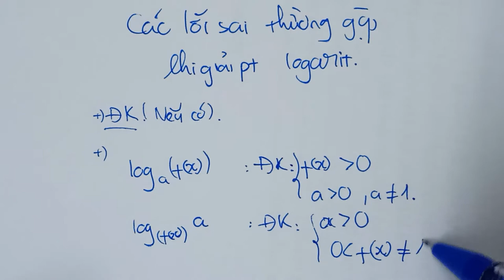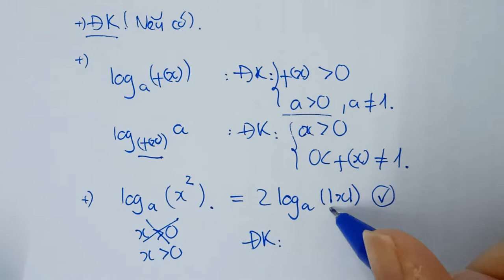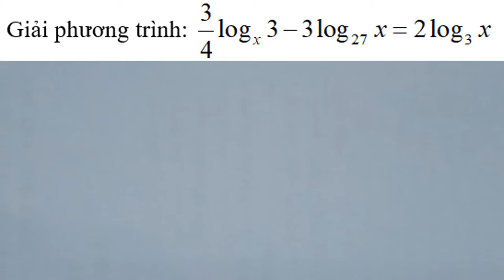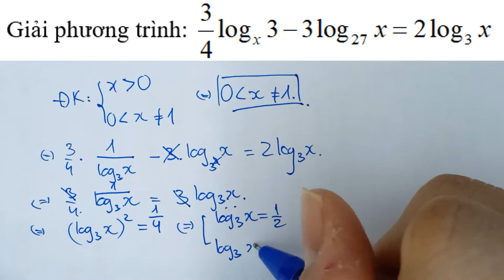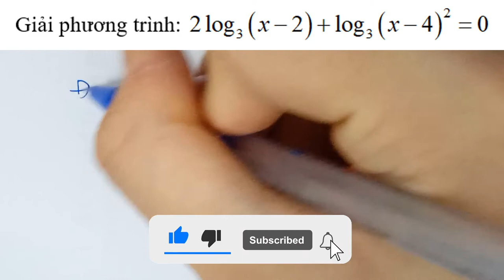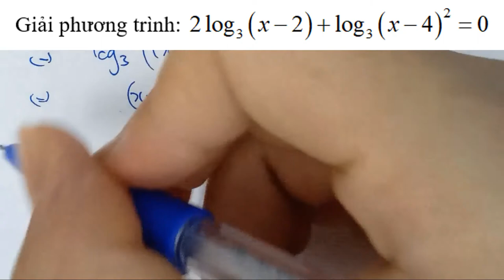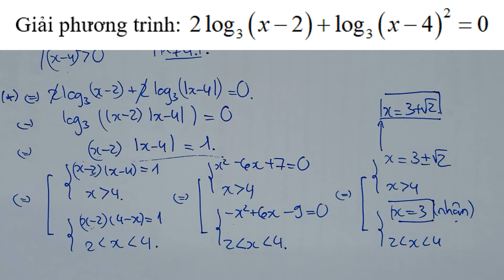Các LỖI SAI thường gặp khi giải phương trình LOGARIT